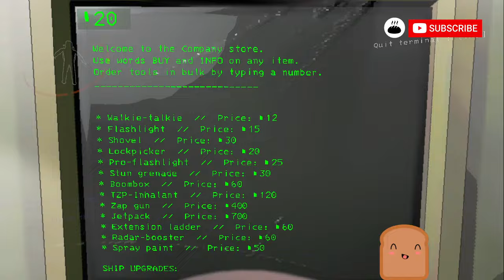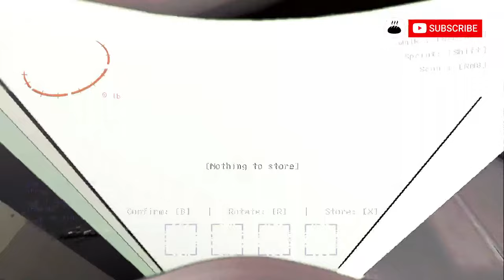Playing Year 2055 Challenge Moon Lethal Company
Join for some good laughs.